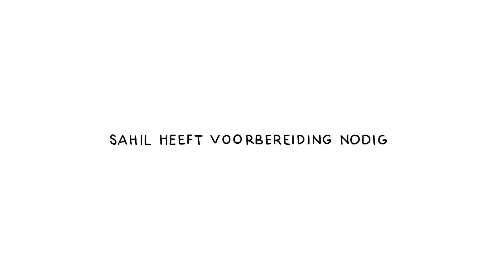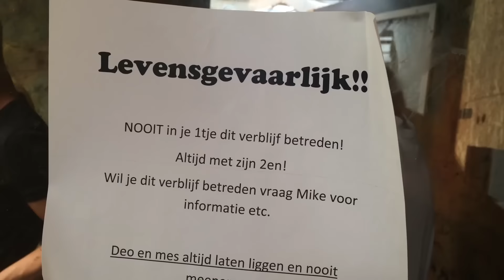VLOG Emma Wordt Gewurgd: De Grootste Durfal | 101.TV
Check hier hoe het er achter de schermen van De Grootste Durfal aan toe ging!

OVER 101.TV:
101.TV is een Nederlands digitaal themakanaal van publieke omroep BNN, dat sinds oktober 2006 uitzendt. De zender is via internet te ontvangen (bijvoorbeeld via Nederland 24 of Youtube), maar ook als digitaal themakanaal op de televisie.
Het kanaal is vooral gericht op een jeugdig publiek (13 - 34 jaar) en zendt 24 uur per dag programma's uit voor deze doelgroep.

OVER BNN:
BNN is een Nederlandse publieke omroep. De omroep is in 1997 opgericht door Bart de Graaff en de focus ligt op het bereiken van tieners en jongvolwassenen. BNN produceert entertainment en informatieve programma’s, radioprogramma’s en speelfilms. Sommige programma’s stellen controversiële onderwerpen aan de kaak zoals het orgaandonortekort, drugs en seks.